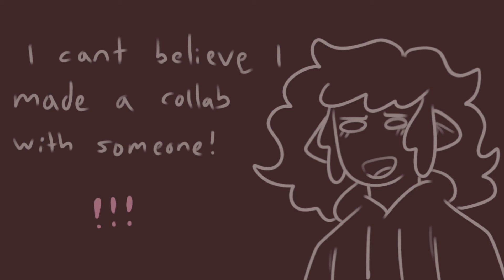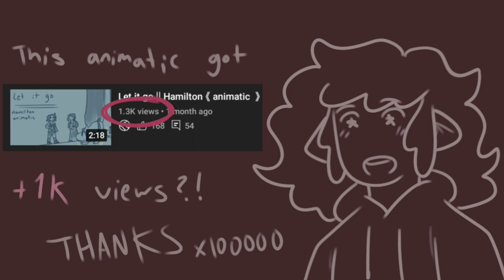Farmer refuted || Hamilton animatic || collab with: iixanne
MERRY (late) CHRISTMAS TO ALL OF YOUUUU

This video was a collab with the incredible @iixannee
I highly recommend checking out their channel, like 10000%

Sorry for being absent for a while lol